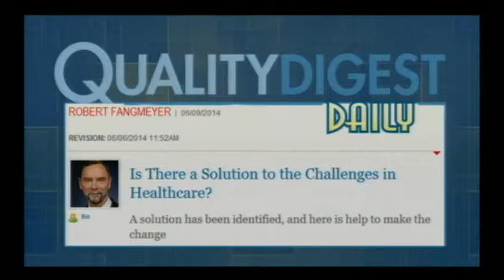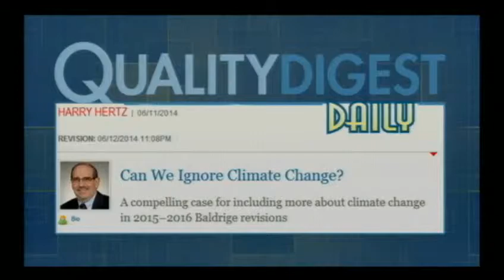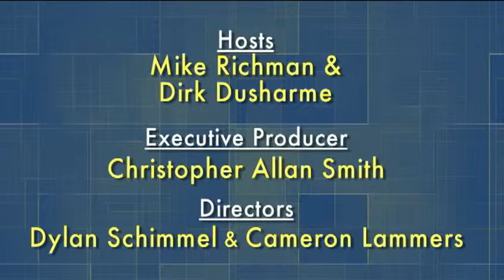Quality Digest LIVE, June 13th 2014 - Social issues and the Baldrige Criteria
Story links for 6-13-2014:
Announcements, Unveilings, and Adjectives

Three Major Quality Management Gaps...

Can We Ignore Climate Change?

Is There a Solution to the Challenges in Healthcare?

To email your questions to Quality Digest LIVE